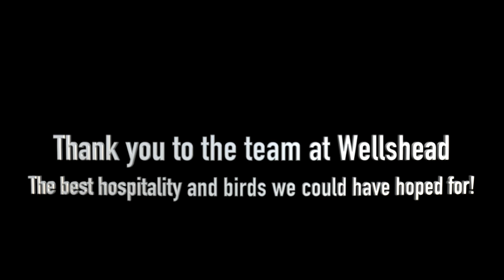Pheasant Shooting at Wellshead, Exmoor | High Birds | December 2021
Apologies for recording with the phone the wrong way but thought i would make a video anyway!

We had a great day back in early December under some of the finest birds Exmoor has to offer.

Lots of banter, lots of shooting. Hope you enjoy the video.